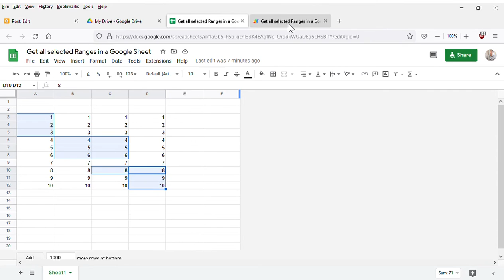Get all selected Ranges in a Google Sheet demo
Quick tutorial video to help you get started with the "Get all selected Ranges in a Google Sheet" post here: